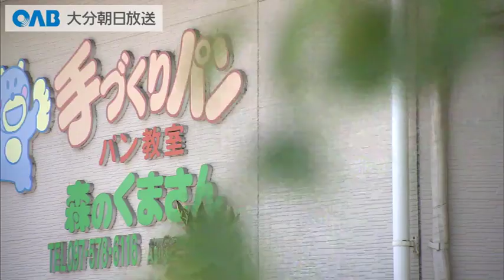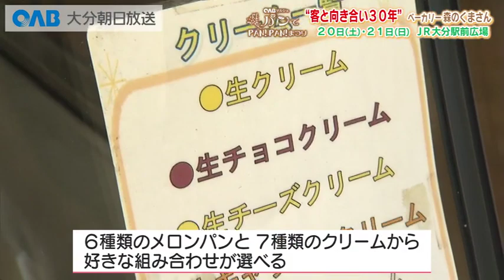【パン企画】ベーカリー森のくまさん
今週末、ＪＲ大分駅前広場で大分県内外の人気のパン屋さん１００店舗以上が大集合する『ＯＡＢマルシェパンでＰＡＮ！ＰＡＮ！まつり』を開催します。
今週は、マルシェに出店する人気のパン屋さんを紹介しています。
５月１６日は、３０年以上に渡って、地域で愛され続けるパン屋さんです。